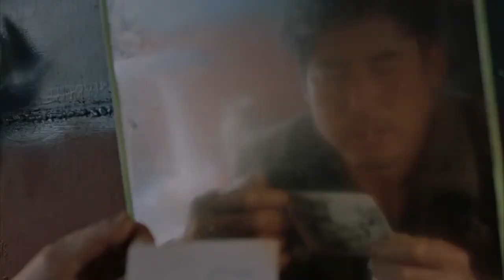Dwelling in the Fuchun Mountains - Nederlands ondertitelde trailer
Dwelling in the Fuchun Mountains - Gu Xiaogang (CN 2019), Mandarijn gesproken, Nederlands ondertiteld, 154 min. istributie: Eye Filmmuseum. Vanaf 7 juli 2022 in Eye's Previously Unreleased-programma en in landelijke bioscopen, daarna te huur op de Eye Film Player:

Gu Xiaogangs speelfilmdebuut was te zien op grote internationale festivals, trok veel publiek in Frankrijk, maar haalde de Nederlandse bioscopen niet. Een jaar uit het leven van de familie Yu in Fyuang, een Chinese provinciestad die weldra zal verdwijnen onder de vleugels van Hangzhou City. De zeventigjarige moeder krijgt een beroerte, haar vier zonen en hun familie moeten hun levens aanpassen terwijl ze zelf met de nodige problemen hebben te kampen. Ze zijn getuige van de razendsnelle modernisering en schaalvergroting in hedendaags China.

Voor zijn vertelling over deze lotgevallen van een doodgewone Chinese familie koos Gu Xiaogang (1988) niet-professionele acteurs; zelf volgde hij geen filmopleiding. Des te verrassender dat zijn speelfilmdebuut meteen geselecteerd werd voor het Cannes-filmfestival (Semaine de la Critique/Critic’s Choice) en daarna te zien was op tal van prestigieuze festivals. Voor Dwelling in the Fuchun Mountains filmde Gu twee jaar lang, gedurende de vier seizoenen.